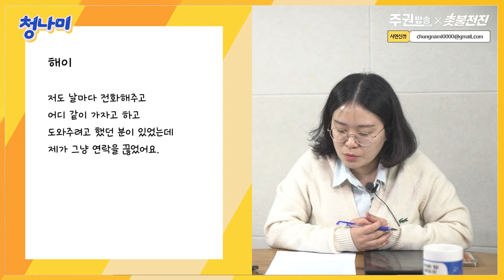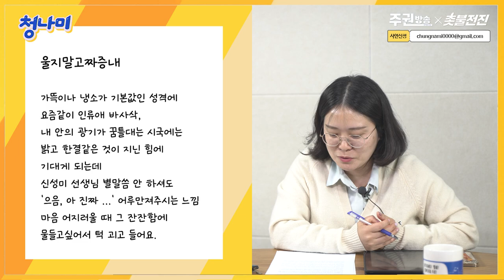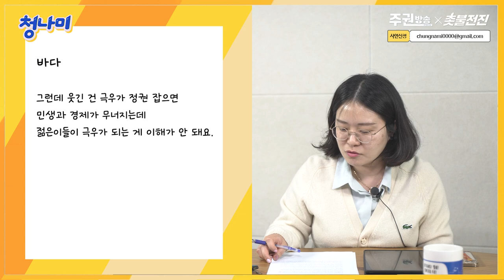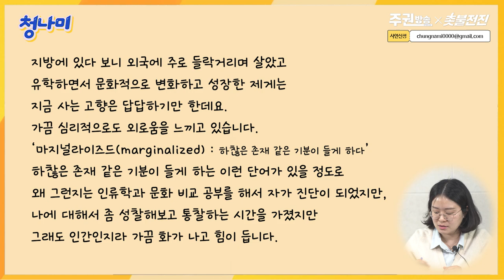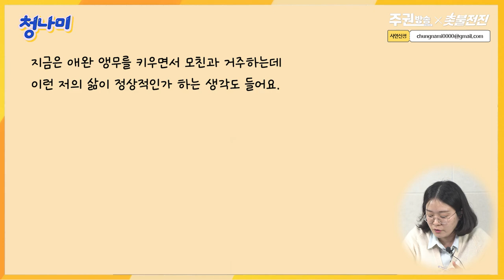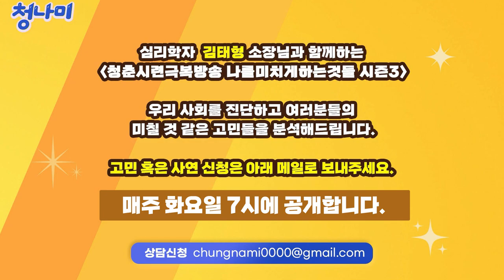[사연분석] 온 세상이 윤석열이라면..? 인간에게 사랑할 대상이 없는 괴로움이란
사연상담 시간입니다.
이번주에는 결혼과 중년 이후의 삶을 고민하시는 사연자분과 고민을 나누어 보았습니다.

4년 전 시작된 촛불항쟁은 현재 진행형입니다.